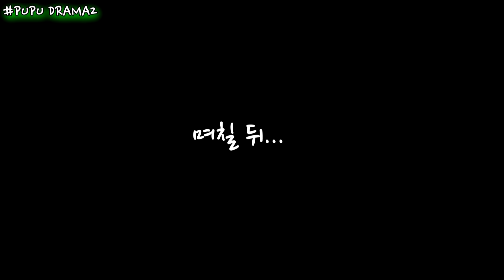여기가 천국!! / Here is the Kingdom of Heaven!!(EP58) -PUPU DRAMA2-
도연이    27개월 째.
  주이   128-133일 째.
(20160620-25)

-HD로 변경해서 보세요ㅎㅎ-

안녕하세요~!!

무럭무럭 자라고 있는 두 딸과 가족이야기에 푸푸맘입니다ㅎㅎ

여유로운 산책과 신나는 물놀이를 즐겼던 푸푸씨!!

여름엔 역시 물놀이죠!!

Ozoh
Moving out

Domino Record Co
Spinning Coin - Albany